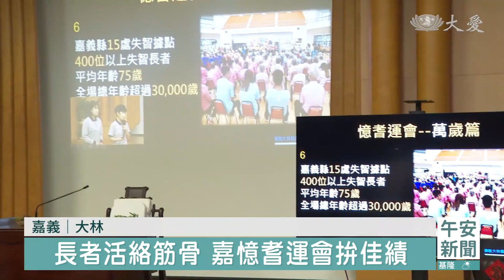20231103【 上人行腳 】最老抵嘉！大林慈院長照五星級服務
鏡頭回到國內，全台人口老化最嚴重的地方、在嘉義，今天上人行腳、就在嘉義的大林慈濟醫院，和醫護人員溫馨座談，分享考量這邊的人口特性，不但成立長照中心，長期關懷獨居長者和病苦家庭，還成立運動醫學中心，提供銀髮族的精準運動服務，從居家、社區到住宿機構式照顧，讓在地長者，感受到相當全面的醫療服務。

射中靶區，奪得亞軍，謝阿公是大林慈院的失智患者。把球擲進目標區，黃阿媽，也是失智據點的學員。失智病患活力十足，參加運動競賽，今年的「嘉憶耆運會」共12個獎項，大林慈院失智學員，榮獲3金、2銀、3銅牌的好成績。
大林慈院長照管理中心代理組長 鄭詩菁：「他們的平均年齡都超過75歲，所以全場的總年齡超過了3萬歲。」
2016年，大林慈院成立長照中心，服務長輩。在嘉義、雲林和台南3個縣市，共設置37個長照C據點。8個月前腦溢血的蔡阿媽，手術後的認知和行動都很遲緩，但她在這裡逐漸恢復。
大林長照C據點學員 蔡麗蓉：「心情很好我來這裡每天大笑。」
蔡麗蓉的女兒 黃琪珊：「她(媽媽)開心了我們工作就放心了。」
生活重回軌道的母女倆，一起加入志工培訓，行有餘力回饋社會。
大林慈院長照管理中心副主任 江欣虹：「每個人都活得有自尊有尊嚴，讓他們下半場的人生能夠更精彩。」
「用走路的速度來做跑步的動作。」
大林慈院運醫中心主任 陳韋任：「針對我們老人家的精準運動，這和我們醫學上說精準醫療，是同樣的事情。」
證嚴上人開示：「醫療也進步很多，跟著現在科技的醫療這樣增長，我們沒有落伍，雖然我們比較鄉下型(醫院)，不過我們的醫療不管是設備，或是醫生護理師的品質，我們都跟得很緊。」
專業醫療加上人道關懷，讓銀髮長輩恢復體力、腦力和社會適應力，擁抱人生第二春。

嘉義報導：張澤人 劉博明